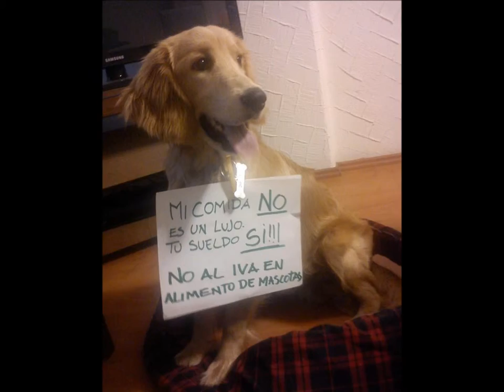IVA NO Perros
Protesta perros